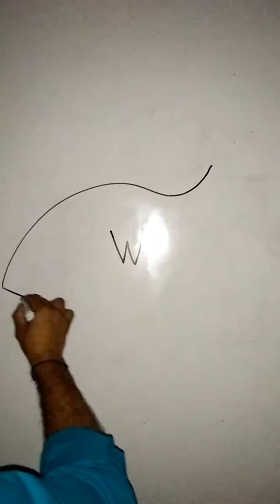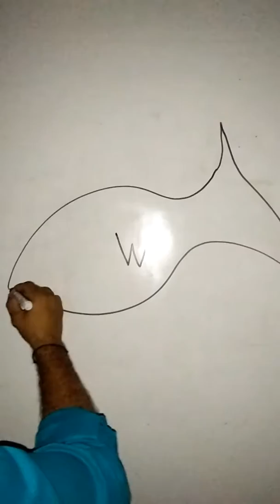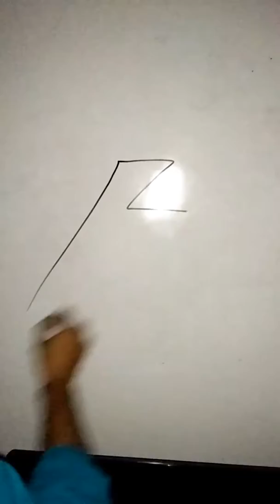Drawings with alphabets easily